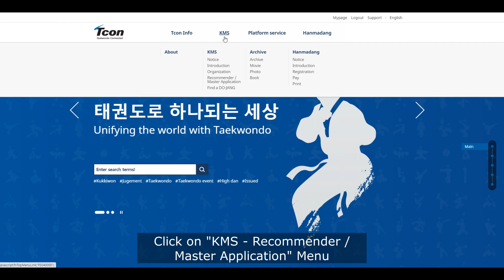TCON- Registration for Previous KMS Recommending Master